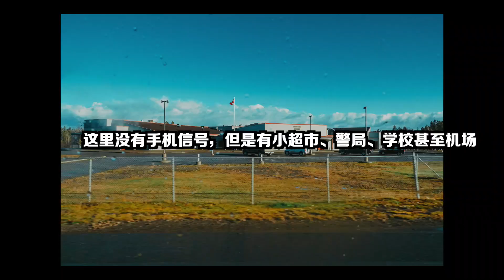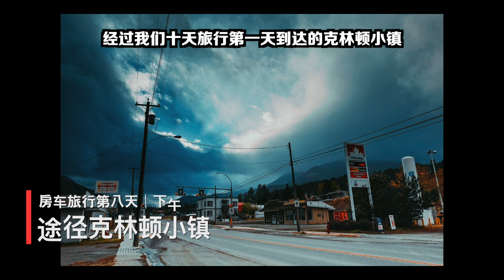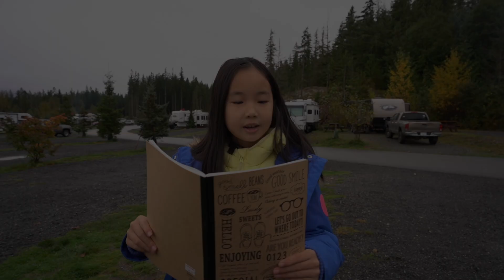【YOUZANG】离开无人区，幸运抢到了利卢埃特最后一个房车营地位！（大熊雨林房车旅行｜第八天）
► 2020 年 10 月我们租了一辆房车从温哥华出发，前往加拿大 BC 省西北部的大熊雨林，开始一段 9 个晚上 10 天的房车之旅。这是第八天的内容。

【🎈大熊雨林房车旅行系列】

🎬（大熊雨林房车旅行｜第一天）开房车去大熊雨林！租金一天才$99！温哥华出发 400 KM 到克林顿小镇房车营地～路上都是景儿
🎬（大熊雨林房车旅行｜第二天）驾驶房车进入无人区，只有牛和鹿，在无敌湖景野营地过夜，晚餐竟出乎意料的丰盛！
🎬（大熊雨林房车旅行｜第三天）翻越“鬼见愁”到达大熊雨林，居然是这样的贝拉库拉！？感恩节在雪山下吃鸳鸯火锅感谢好运气～
🎬（大熊雨林房车旅行｜第四天）在大熊雨林遇到了熊～带你参观贝拉库拉超优质营地，房车没油加了可咋办？
🎬（大熊雨林房车旅行｜第五天）刺激！熊出没请注意！开房车看无敌海景和雪山，营地晚餐竟然是牛尾！贝拉库拉小镇买买买的一天
🎬（大熊雨林房车旅行｜第六天）再晚下山我就要报警了！开房车去爬加拿大第四高瀑布 Hunlen Falls

🎬 人均只要二十块的加拿大露营之旅，充满挫折：把本田奥德赛当“房车”，开启两晚三天远离喧嚣的旅行～
🎬 竟然不要钱！加拿大这条河漂流是免费的！向你介绍 Penticton 这个 BC 省宝藏小镇～
🎬 首日七公里到达碧蓝湖 Kinney Lake 湖边扎营雨下整夜 | 加拿大 Berg Lake 秋季四晚五天徒步露营之旅
🎬 加拿大哈里森温泉旅行记：拜访加拿大真正的名流家族！满载历史和故事，住在 160 英亩的度假区是什么体验？
🎬 温哥华女性送餐员的一天～疫情期全身防护保持距离；中途突发情况！送单迟到客人会震怒吗？
🎬 路虎司机在温哥华开网约车：奇葩故事讲不完，KABU 司机轻松买房买车是真的？

视频设备：
- 相机：SONY A6300 & SONY A7iii
- 镜头：SONY 10-18 mm & SONY GM 24-70mm
- 麦克风：Rode VideoMic Pro Plus & Wireless Go
- 三脚架：JOBY GorillaPod 3K Stand